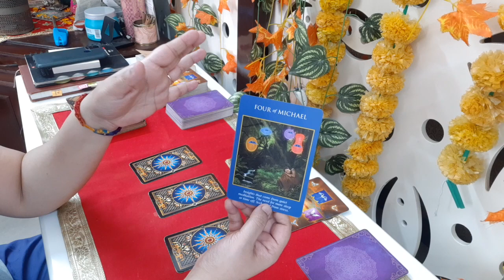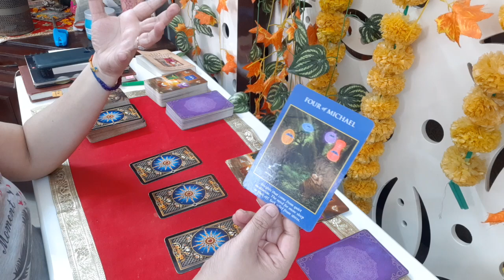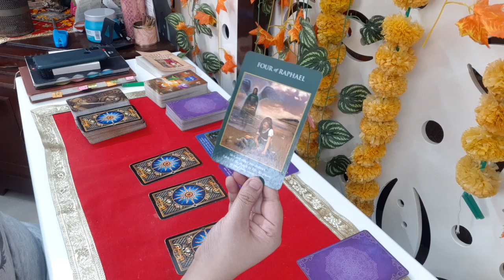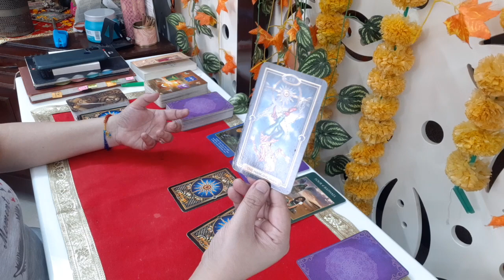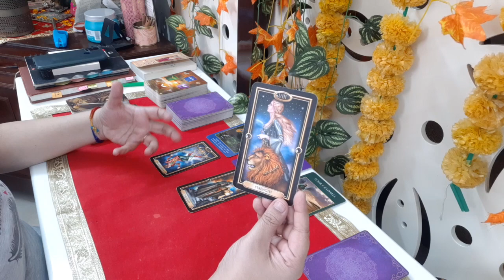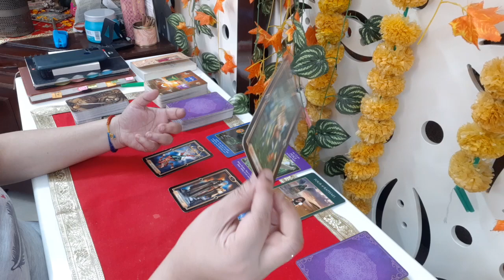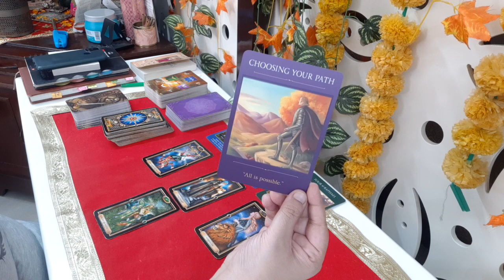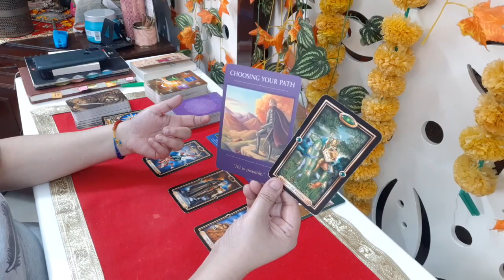VIRGO Rest of MAY '24 Reading|A Change in Money, Career & financial situation will help in stability